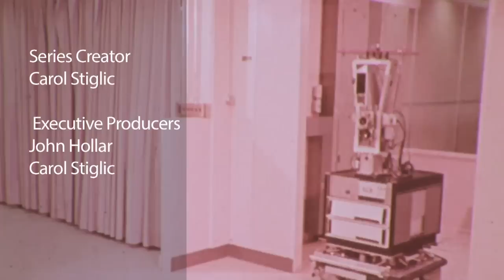CHM Revolutionaries: Microsoft Research's Rick Rashid with John Markoff of The New York Times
This is an episode of REVOLUTIONARIES, a co-production of the Computer History Museum and KQED television, with major sponsorship by Intel. Recorded: October 16, 2012. Broadcast date: April 15, 2013.

As Chief Research Officer, Richard (Rick) F. Rashid oversees worldwide operations for Microsoft Research, the largest computer science research organization in the world, encompassing more than 850 researchers across eleven global labs. Under Rashid's leadership, Microsoft Research conducts both basic and applied research across disciplines that include algorithms and theory; human-computer interaction; machine learning; multimedia and graphics; search; security; social computing; and systems, architecture, mobility and networking. His team collaborates with the world's foremost researchers in academia, industry and government on initiatives to expand the state of the art across the breadth of computing and to help ensure the future of Microsoft's products.

Before joining Microsoft, Rashid was professor of computer science at Carnegie Mellon University (CMU), where he directed the design and implementation of several influential network operating systems and published extensively about computer vision, operating systems, network protocols and communications security. During his tenure, Rashid developed the Mach multiprocessor operating system, which has been influential in the design of modern operating systems and remains at the core of several commercial systems.

John Markoff of The New York Times moderates a wide-ranging conversation with Mr. Rashid, talking about his beginnings, influences (Star Trek!), mentors, career at Microsoft, and his vision for Microsoft Research twenty years into his leadership role.